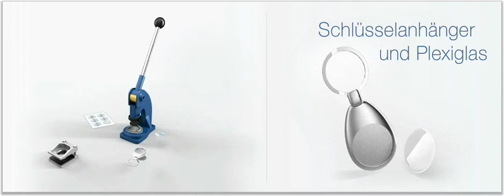MULTIPLEXX Schlüsselanhänger: So geht's!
Hast Du schon unsere Multiplexx Presse entdeckt? Ein perfekter Dauerwerbeartikel im attraktiven Design. Ideal für Firmen, Vereine, Autohäuser, etc. Verschiedenste Schlüsselanhänger mit integriertem Einkaufswagenchip (in 1 EUR-Größe) stehen zur Auswahl. Schlüsselanhänger bereits von uns fertig konfektioniert und verpackt geliefert in unterschiedlichsten Formen und Größen, kostengünstig, und natürlich personalisierbar und individuell gestaltbar. Das Multiplexx-System beruht auf einem einfachen Baukastenprinzip; durch die Kombination unserer Handhebelpresse mit verschiedenen Werkzeugen lässt sich eine Vielzahl individueller Werbeartikel selbst herstellen. Die Selbstmontage der Multiplexx Schlüsselanhänger funktioniert ganz einfach, problemlos und in wenigen Handgriffen.

Ein Startpacket davon gibt es natürlich auch von uns:
- 1 St. Handhebelpresse MPWM-02 auf Montageplatte
- 1 St. MPWS-R25 Schneideeinheit Ø 25 mm
- 1 St. MPWS-T Schneideeinheit T-Shirt
- 1 St. MPWP-100 Presseinheit für MPS-MT-100
- 1 St. MPWP-113 Presseinheit für MPS-ML-113C01
- 1 St. MPWP-120 Presseinheit für MPS-MT-120
- 50 St. Rohlinge MPS-MT-100
- 50 St. Rohlinge MPS-ML-113C01
- 50 St. Rohlinge MPS-MT-120